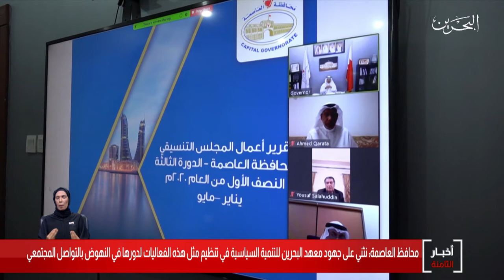البحرين مركز الأخبار : محافظة العاصمة تشارك ضمن برنامج ترابط عبر تقنية الإتصال المرئي 17-06-2020